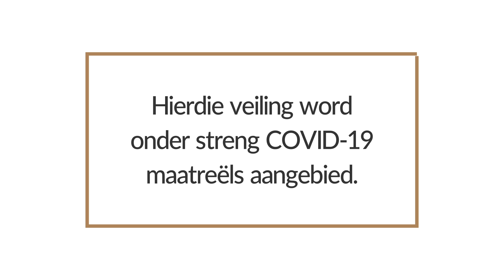BKB | Prestige Angus Auction | Jannie Kotze, De Panne Angus | 2020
The Prestige Angus Auction with De Panne, Spansaam, and Boschendal takes place on 18 July 2020 from 11:00 at De Panne, Moorreesburg.

Black Angus on offer:
15 Registered black bulls
10 Registered black cows (pregnant)
10 Registered black heifers (pregnant)

Red Angus on offer:
5 Registered red bulls
2 Registered red cows (pregnant)
5 Registered red heifers (pregnant)

Commercial offering:
20 Black open commercial heifers
10 Red open commercial heifers